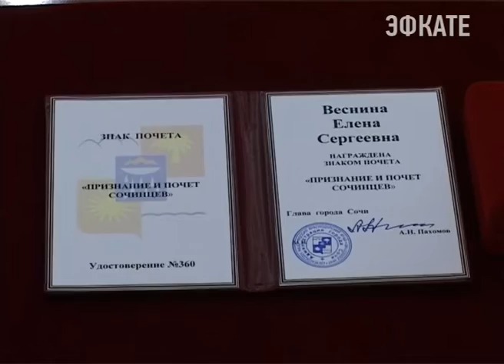Елена Веснина может стать почётным гражданином Сочи. Новости Сочи Эфкате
Об этом стало известно во время встречи мэра курорта Анатолия Пахомова с олимпийской чемпионкой в парном женском разряде по теннису на Бразильских летних Играх.
Сочи. Новости.
Телеканал Эфкате.